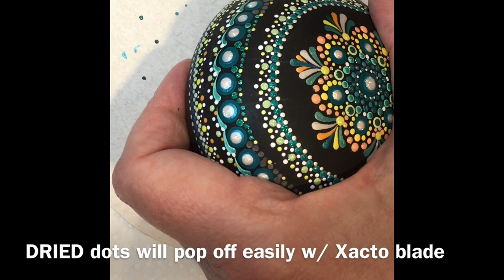✨Must See Tutorial!! Amazing Dot Art Mandala & Making BIG changes! (on Rapid Set Cement All stone)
This is one of the first videos I ever filmed! It was edited & uploaded on May 2, 2020. The quality is not great and there's no audio, however it's definitely one of my favorite designs!!

Watch as I design, paint, and make (brave or crazy, you decide 😉), decisions and changes along the way.
I scrape, repair and repaint sections until I'm happy with this beautiful and colorful Dot Art Mandala, on this homemade 'Rapid Set Cement All' stone.

Color Palette
Base: Black (any)
✨DecoArt
*White (or any)
*Mermaid Tail
*Laguna
*Sea Breeze
*Pistachio Mint
*Peaches and Cream
*Metallic Teal (Dazzling Metallics)

✨Folk Art
*Metallic Pearl White
*Multi-surface Pearl Aquamarine
*Multi-surface Pearl Mandarin Satin
*Multi-surface Pearl Lemon Silk
*Color Shift Aqua Flash
*Extreme Glitter Hologram

✨SPARKLING✨ RED, WHITE & BLUE-tiful! Dot Art Mandala w/ Crystals on (rapid set cement all) stone. (for The Queen)
✨ How to Design & Dot this lovely Art Mandala! With tips, tricks & fixes, on a Rapid Set Cement stone
✨ Great Gift Idea!! Fast & Fun gift *DRAGONFLIES and FLOWERS* Dot Art on Rapid Set Cement All stone
✨ Super COOL Shading Technique & FIERY Dot Art Mandala TUTORIAL on Rapid Set Cement All stone ➡video👇🏻
✨ 💖Super Quick and Easy!! SWEETHEART💞 Mandala Tutorial on a Heart Shaped Rapid Set Cement All stone!!💕
✨ SPARKLING CRYSTALS✨ Highlight This SACRED SEED of LIFE Dot Art Mandala (Rapid Set Cement All stone)
✨ COME GET YOUR GROOVE ON!! with This Delightful Stained Glass tutorial on Rapid Set Cement All stone
✨ Easy Dot Art Mandala Tutorial on Rapid Set Cement stone! BONUS LINK below to my Stone Making video!
✨ Rocks and Dots by Roxanne - Mandala 'Art by RMalloy' on handmade Rapid Set Cement All stones
✨ TUTORIAL DOT ART MANDALA Copper and Golds - Pt 1 🔇 on a Small Oval Rapid Set Cement All stone
✨ TUTORIAL DOT ART MANDALA Copper and Golds - Pt 2 of 2 🔇 on a Small Oval Rapid Set Cement All stone